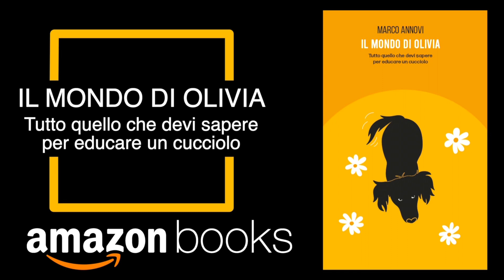IL MONDO DI OLIVIA, il nuovo libro di AmDogTraining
Con “Il mondo di Olivia” abbiamo completato una serie di testi che ampliano il mondo di AmDogTraining.
L’avventura letteraria è iniziata a fine 2020 con l’uscita di “Educa il tuo cane leggendo un video” e ci ha portato a pubblicare quattro testi in poco più di due anni. Tralasciando i  numeri che sono sicuramente stati al di sopra di ogni aspettativa, queste quattro pubblicazioni ci hanno accompagnato in un percorso di crescita personale e professionale andando a delineare sempre più in maniera marcata la filosofia portata avanti in questi anni.

📙“IL MONDO DI OLIVIA!”
Un libro completo che vi affiancherà nella fantastica avventura insieme al vostro cucciolo.

🎯Un manuale, una guida da seguire che non può mancare nella vostra libreria. 312 pagine, 41 capitoli e 61 Qr code collegati a video che vi daranno tutto quello che vi serve sapere per vivere in maniera armoniosa con il vostro cucciolo!

Book AmDogTraining

IL MONDO DI OLIVIA: Tutto quello che devi sapere per educare un cucciolo